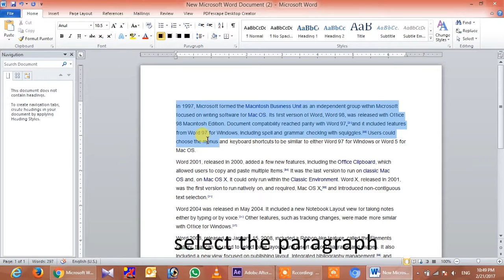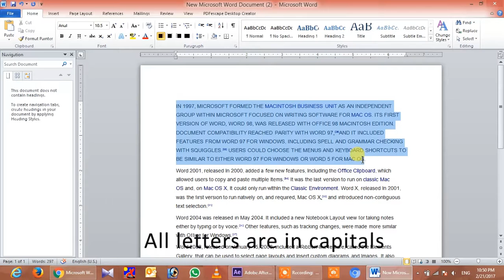word | change font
how to change font in word

Source;